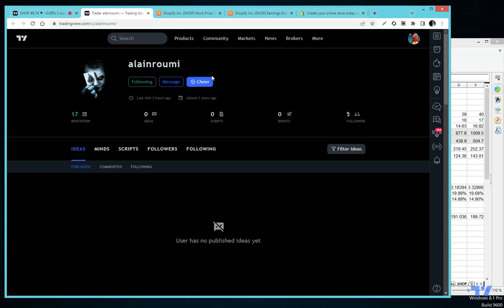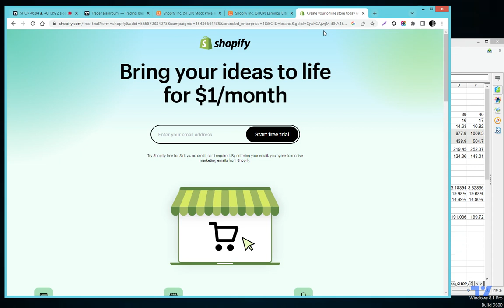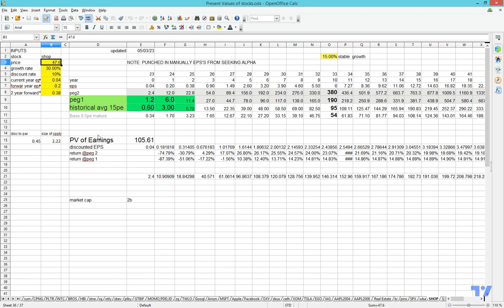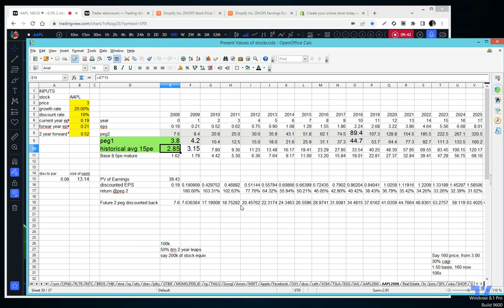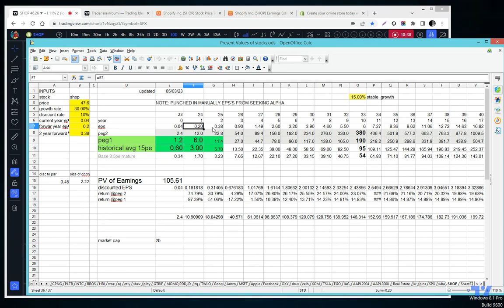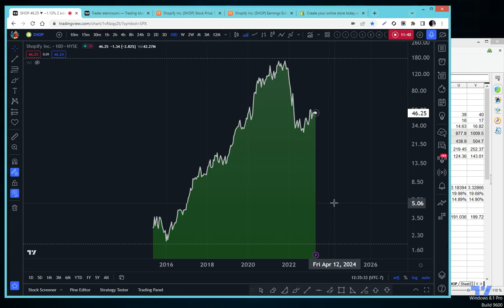How to use Warren Buffett and Peter Lynch investing valuations : Shopify : SHOP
Shop stock shopify : "Dont overpay for seeds, if you want trees"

Taking a look at Shopify earnings and a decade of potential.

thanks for the request, i hope it helps.